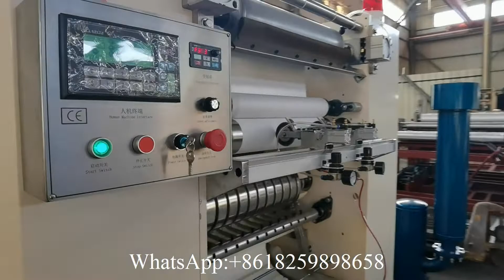الأعمال التجارية الصغيرة 2lanes N نوع الشركة المصنعة لآلة طي المناديل الورقية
XY BT 288 الأعمال التجارية الصغيرة 2lanes N نوع الشركة المصنعة لآلة طي المناديل الورقية丨آلة صنع منشفة اليد丨Z أضعاف آلة منشفة اليد